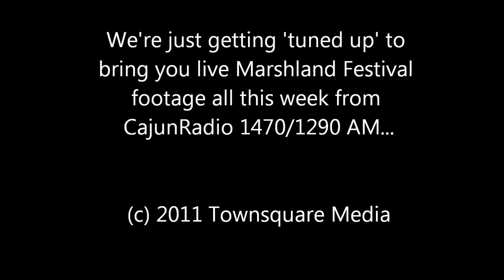Backstage at the Marshland Festival, Cajun Radio style!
Who covers the Marshland Festival better than Cajun Radio 1470/1290 AM?  Nobody, that's who.